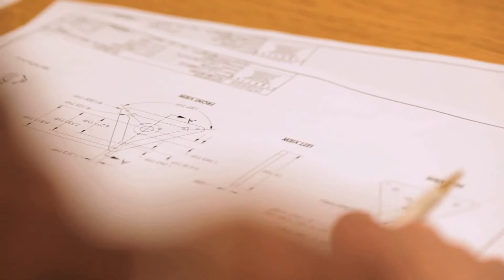Esto es WINONA LIGHTING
Winona Lighting líderes en la industria de la iluminación desarrollando productos arquitectónicos y con excelente desempeño.  Winona Lighting es todavía conocida por su capacidad de desarrollar productos a la medida así como su amplia experiencia en la fabricación de luminarios de excelente calidad.